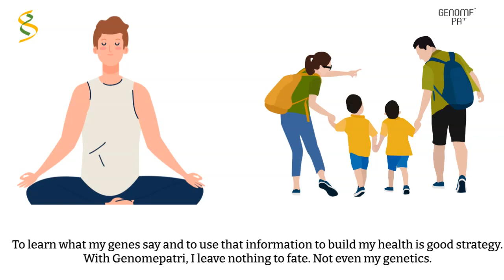Genomepatri™ - The Ultimate Wellness planner. Health + Lifestyle + Fitness + Wellness +Free Genetic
Genomepatri™ - The Ultimate Wellness planner. Health + Lifestyle + Fitness + Wellness +Free Genetic Counselling Session

16 Panels: Cancer, Cardio, Skin and Hair, Diabetes, Women, Men, Lifestyle, Eyes, Bones and Joints, Immunity, Gastro, Drug Response, Kidney, Lungs and Brain
Traits: Hypertension, Allergies, Intolerance, Gluten, Lactose, Peanut, Vitamin, Homocysteine Levels, Cholesterol Levels, Triglycerides, BMI / Obesity, Adiponectin Levels, Alcoholism, Nicotine Dependence, Diet Pattern, Sports & Fitness.
Genetic counseling offered along with report
Colorectal cancer I Lung Cancer I Prostate Cancer I Pancreatic cancer I Breast cancer I Bladder cancer I Melanoma I Renal cell carcinoma I Ovarian cancer I Basal cell carcinoma I Follicular lymphoma I Chronic Lymphocytic Leukemia I Thyroid cancer Hodgkin's Lymphoma I Testicular Cancer I Non-Melanoma Skin Cancer I Alcohol Flush Reaction I Homocysteine levels I HDL Cholesterol I LDL Cholesterol I